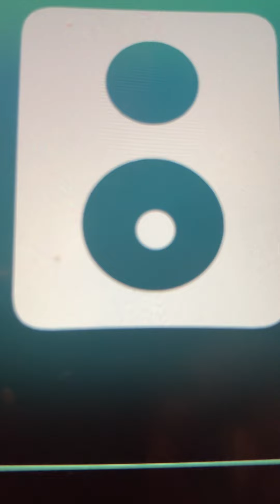There will never be another pal like you Gene Autry